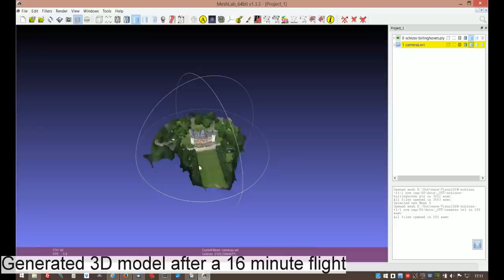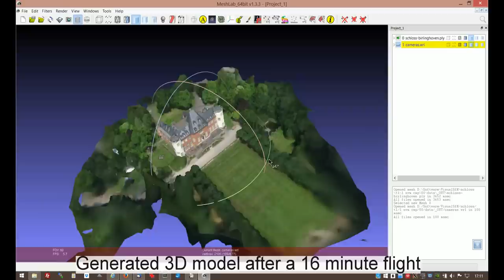A closer look at Schloss Birlinghoven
The video shows a snapshot of a 16 minute flight of a DJI Phantom 3 professional over the Schloss Birlinghoven at Sankt Augustin, Germany. The castle is located at the Fraunhofer Campus at Sankt Augustin. The 3D model is generated out of 400 key frames of the 4k video which are cut out with ffmpeg. The work is part of an evaluation in the Tradr Project